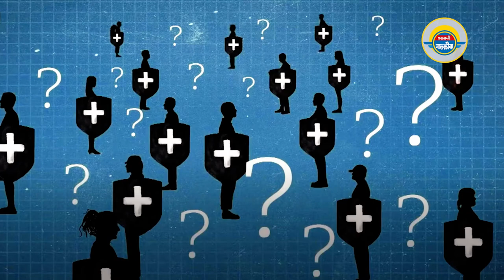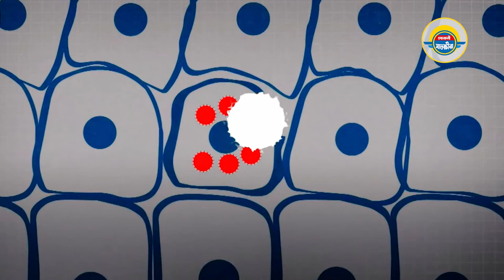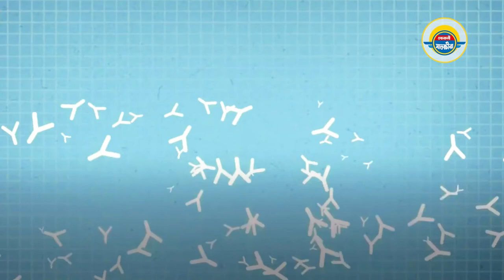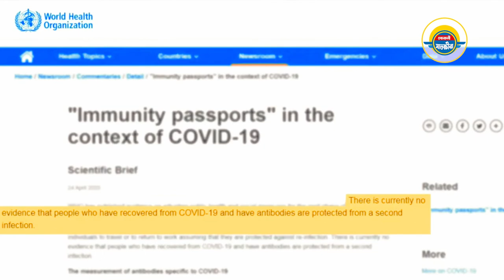করোনা থেকে সেরে ওঠা ব্যক্তি কি দ্বিতীয়বার আক্রান্ত হতে পারেন